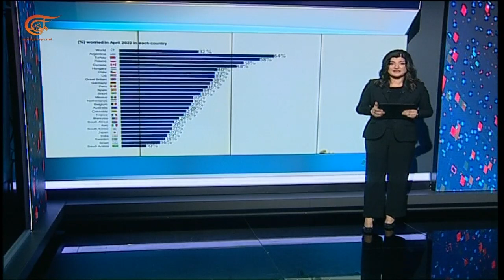ماذا يُقلق العالم اليوم؟